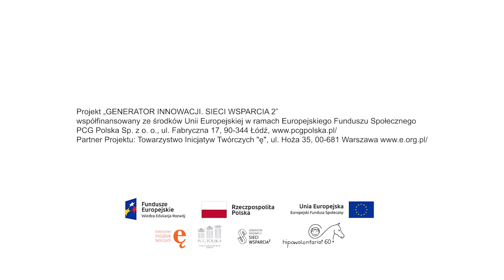Spotkanie z koniem - Hipowolontariat 60 plus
Film jest częścią Innowacji Społecznej na rzecz osób starszych pt. "Hipowolontariat 60+", realizowanej w ramach programu "Generator Innowacji. Sieci Wsparcia 2". Stanowi multimedialny instruktaż dla hipowolontariuszy, czyli osób pełniących szczególną rolę u boku konia.

0:00 Wstęp
3:20 Jak przygotować się do spotkania
6:14 Strzeżcie granic
7:38 Co możecie wspólnie robić
12:40 Post scriptum

Licencja: CC BY-NC - uznanie autorstwa - użycie niekomercyjne - pozwala innym na remiksowanie, adaptację i tworzenie na podstawie pracy pierwotnej, w niekomercyjny sposób i chociaż nowe utworu muszą również zawierać uznanie autorstwa i być niekomercyjne, nie muszą licencjonować dzieł pochodnych na tych samych warunkach